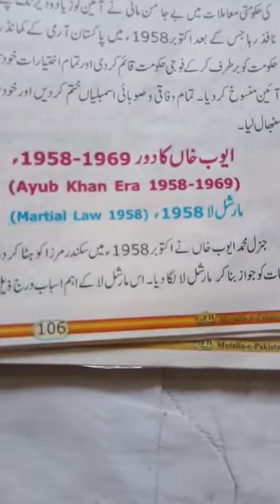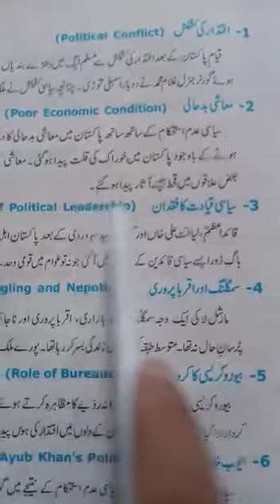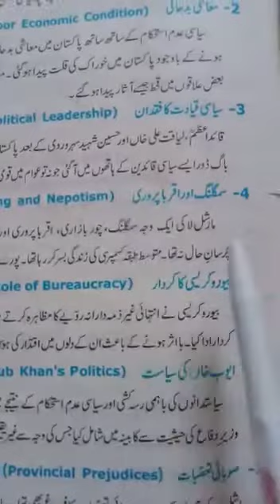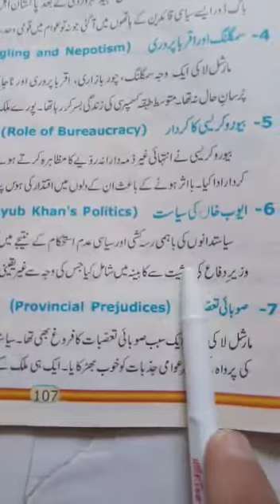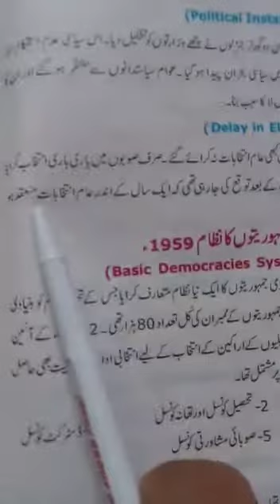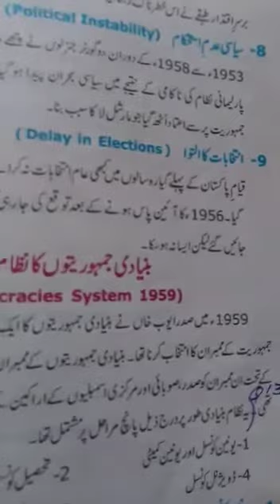Class 9th P st Lecture#10